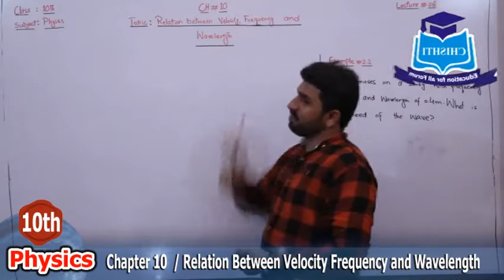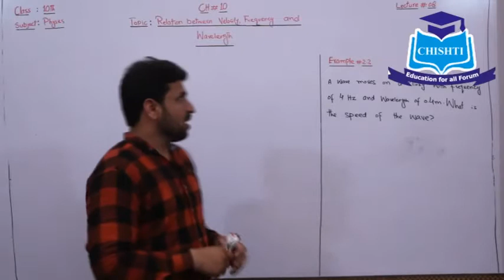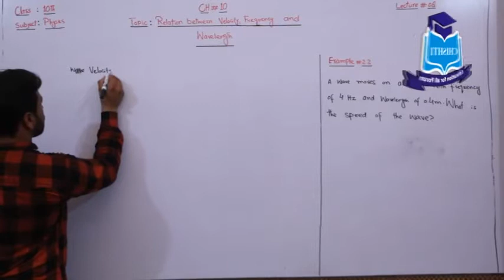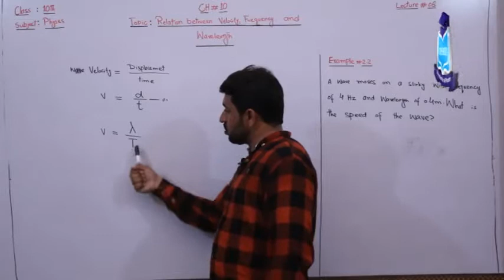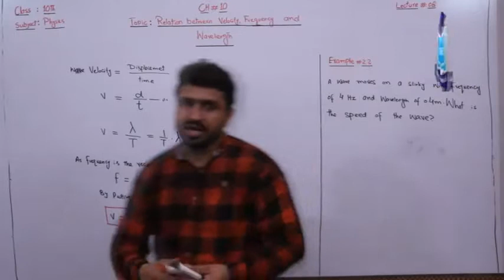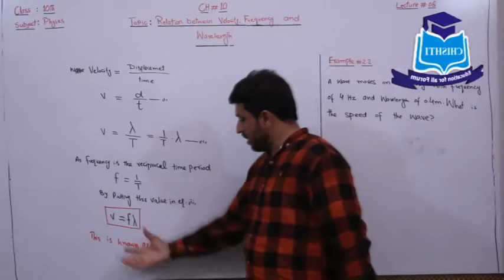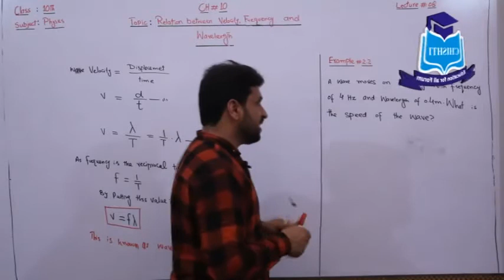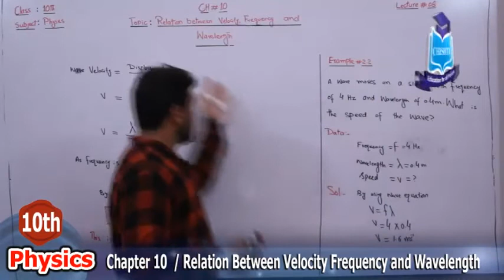10th physics chapter 10 lecture 8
This video lecture will certainly help 10th class students to understand the topic relation between velocity,frequency and wavelength. I hope this lecture will make easy understanding of topic.